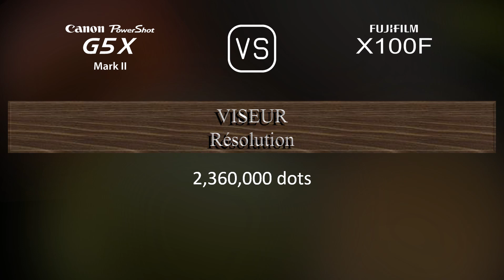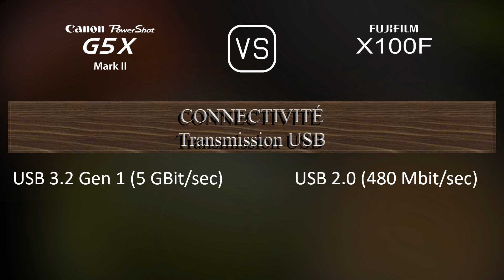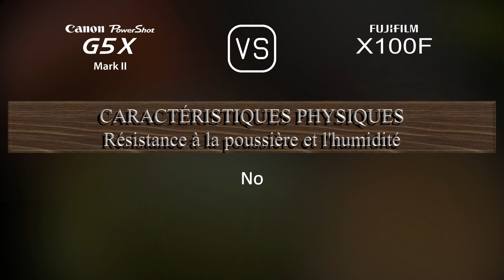Canon PowerShot G5 X Mark II vs. Fujifilm X100F: Une Comparaison de Caractéristiques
Cette vidéo fournit un aperçu des fonctionnalités du Canon PowerShot G5 X Mark II et du Fujifilm X100F dans une comparaison de caractéristiques (comparison of specifications).

00:25 LANCEMENT
00:33 BOÎTIER
00:40 CAPTEUR D'IMAGE
01:01 IMAGE
01:16 OPTIQUE ET MISE AU POINT
01:55 ÉCRAN
02:13 VISEUR
02:27 FONCTIONNALITÉS PHOTOGRAPHIQUES
03:20 FONCTIONNALITÉS VIDÉOGRAPHIQUES
03:35 STOCKAGE
03:38 CONNECTIVITÉ
04:03 CARACTÉRISTIQUES PHYSIQUES
04:21 AUTRES CARACTÉRISTIQUES